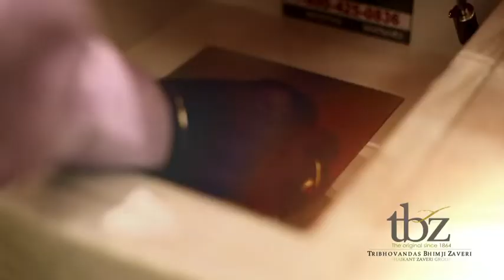Promotional Advertisement | TBZ - Tribhovandas Bhmji Zaveri | The Promotions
Welcome to THE PROMOTIONS!
We are a wholesome, complete, and creative Event & Advertising solutions factory because we carve a strategic elevation in your vision. We’re a team of young enthusiasts & dynamic professionals with a sparkling stream of ingenious ideas, thanks to our vast experience in the fields of Advertisements, Entertainment & Events. We believe in delivering exceptional services to our endeared clientele.

Here for display is a Promotional Advertisement for TBZ - Tribhovandas Bhmji Zaveri, the original since 1864, created by our professional video editing team, aided by our critical thinking, and creative scripting skills.